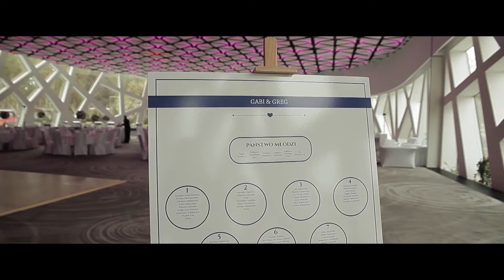Trailer - Ślub Gabi i Greg 2015